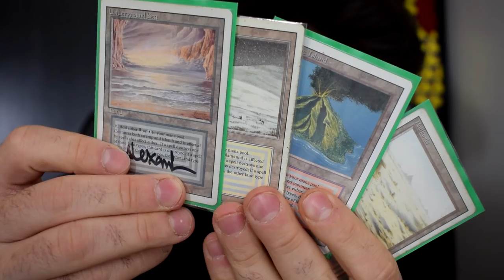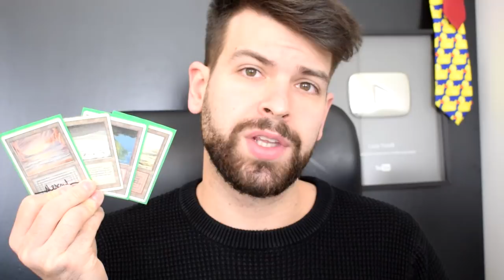Spendere soldi per crediti Fifa 19 Ultimate Team non ha senso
I crediti su Fifa 19 Ultimate Team costano e anche tanto. Secondo voi ha senso spendere soldi per acquistarli? Io stesso in passato ne ho buttati un sacco.
Queste sono terre doppie (dual lands) di Magic The Gathering.
Quanto costano? Tanto, tantissimo.
Solo queste 4 che ti ho mostrato (Tundra, Mare Sotterraneo, Isola Vulcanica e Malaterra) toccano quasi i 1000€ di valore.
Quanti crediti potresti acquistare con quei soldi? Una valanga.
Ma credimi, pensandoci bene ha poco senso. Quei soldi sarebbero quasi buttati via.
Il collezionismo è importante e gli esports e i giochi digitali lo stanno uccidendo.
Poi magari sono vecchio io, ma preferisco investire denaro in qualcosa che il suo valore lo mantiene nel tempo.
La Reserved List di MTG può garantire questo, Fifa 19 no.

Luca Toselli ha presentato:
"PENSIERI DI LUCA TOSELLI"